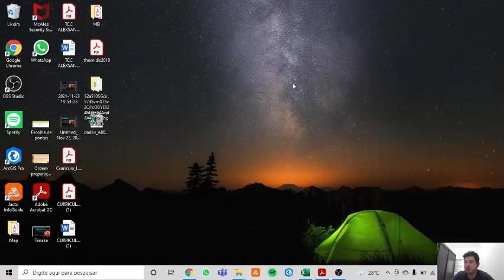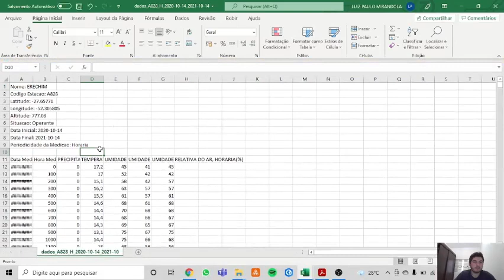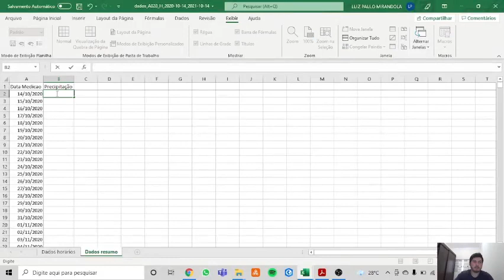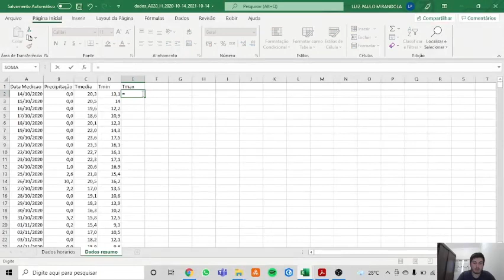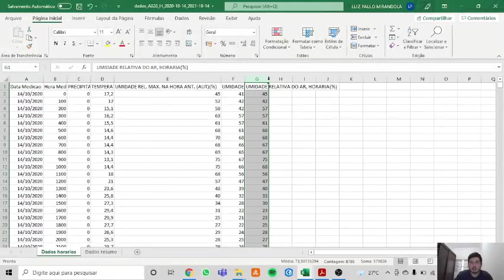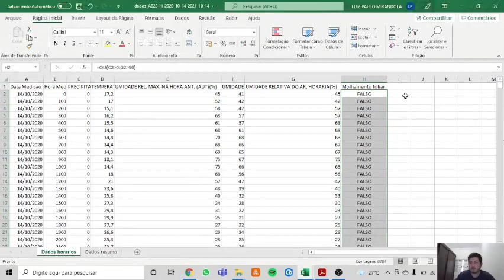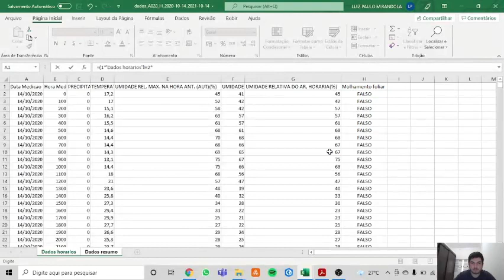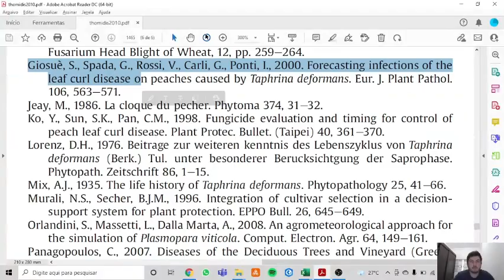Modelo de prevenção de doenças de enrolamento de folhas do pessegueiro!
Olá Pessoal.
Nesse vídeo estaremos mostrando a vocês um modelo de prevenção de doenças para enrolamento de folhas do pessegueiro, utilizando como modelo um artigo cientifico!

Conte pra gente de onde você esta vendo esse vídeo!